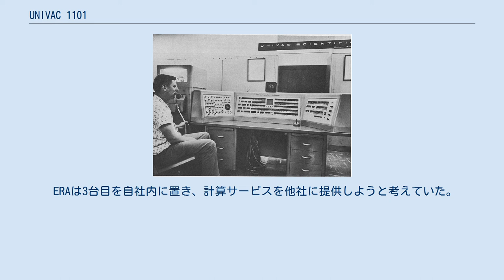UNIVAC 1101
UNIVAC 1101 UNIVAC 1101 は、1950年代にエンジニアリング・リサーチ・アソシエイツ（ERA）が設計しレミントンランドが製造したコンピュータシステム。
ERA 1101とも。
アメリカでの最初のノイマン型コンピュータである。
 当初、アメリカ海軍艦船局（実際にはNSA）向けに Atlas の名で設計され（Barnaby という漫画の登場人物から名づけられた）、商用版は 1101 と改称した（"Task 13" として設計されたため、13を二進法で表記して1101となった）。
 長さ11.5メートル、幅6メートルで、論理回路には2700本の真空管を使っている。
磁気ドラムメモリは直径21.6cmで3500rpmで回転し、200個のヘッドがある。
これに16,384ワード（1ワード24ビットなので、48KB）を保持し、アクセス時間は32μ秒から17m秒であった。
 命令は24ビットで、そのうち6ビットが命令コード、4ビットがスキップ値（プログラム上、次の命令までスキップすべきワード数）、14ビットがメモリアドレスである。
数値は二進数で表現され、負の数は1の補数で表されている。
加算には96μ秒、乗算には352μ秒かかった。
 48ビットアキュムレータが1つあり、基本的に減算を行うため、加算は1の補数に変換した上で減算を行うことで実現されていた。
奇妙に思えるかもしれないが、この方が1の補数表現に特有の負のゼロ（-0）を生成する可能性が少なくなる。
 UNIVAC 1101 には全部で38種類の命令があった。
 ERAは海軍艦船局向けに2台の Atlas を1950年12月と1953年3月に納入した。
商用版を MABEL にするという案もあったが、Jack Hill が 1101 という名称を提案した。
ERA 1101 は1951年12月に発表された。
 ERAは3台目を自社内に置き、計算サービスを他社に提供しようと考えていた。
しかしこれは失敗し、1954年11月、レミントンランドがその（約50万ドルの価値がある）マシンをジョージア工科大学に寄贈した。
NSAの2台のマシンは1956年ごろに磁気コアメモリにアップグレードされている。
1958年11月、ジョージア工科大学でも4096ワードの磁気コアメモリにアップグレードしており、39,400ドルかかっている。
同大学では 1101 は1961年ごろまで使われていた。